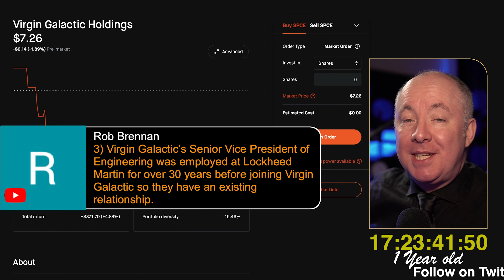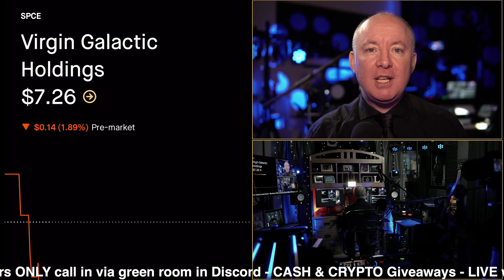SPCE STOCK NEWS - Virgin Galactic partners with LOCKHEED - Branson visits Lockheed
SPCE STOCK NEWS - Virgin Galactic partners with LOCKHEED

Lockheed Martin Corporation is an American aerospace, arms, defense, information security, and technology corporation with worldwide interests. It was formed by the merger of Lockheed Corporation with Martin Marietta in March 1995. It is headquartered in North Bethesda, Maryland, in the Washington, D.C